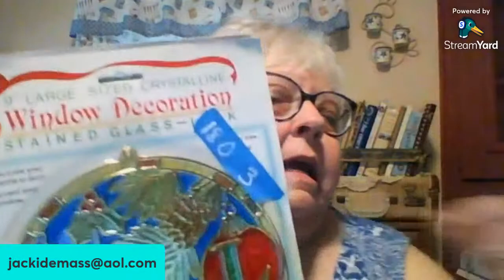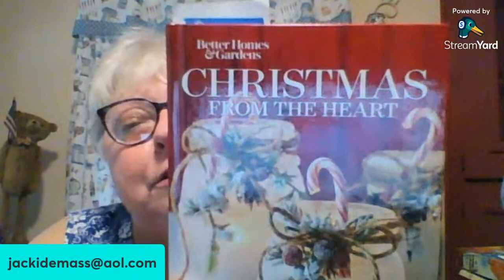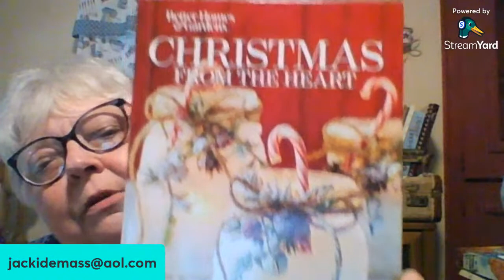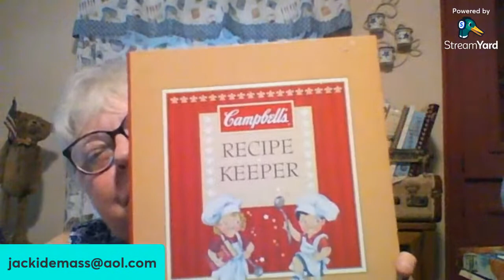LABOR DAY FRIDAY SALE 9-2-22